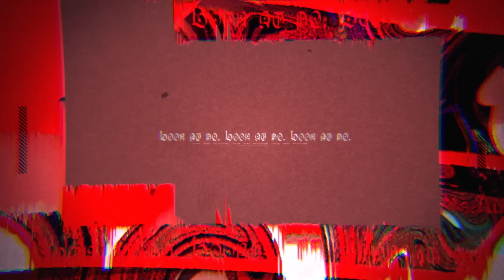【MV】カーシィマーシィ【そらる×luz×柊キライ】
そらる×歌い手×ボカロP第四弾コラボ
「そらる×luz×柊キライ」
『カーシィマーシィ』

◆Vocal
そらる

◇Music
柊キライ @kirai_iyaiya

◆MusicVideo
Illustration / ﾒﾄ

第2弾『ご在宅でもYeah! Yeah! Yeah!』そらる×となりの坂田×カルロス袴田(サイゼP)